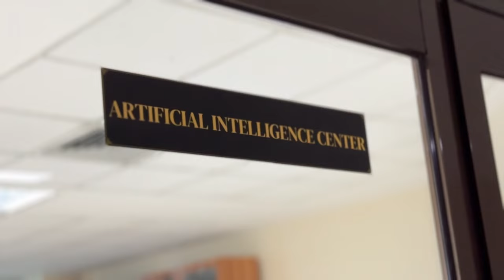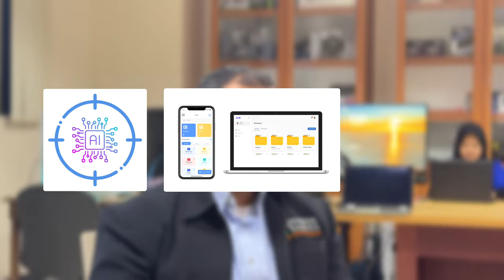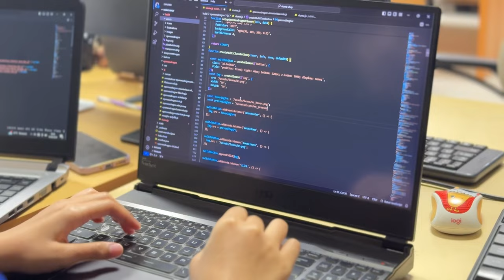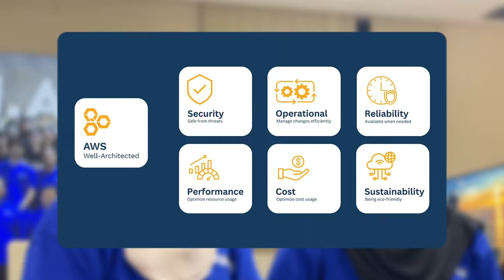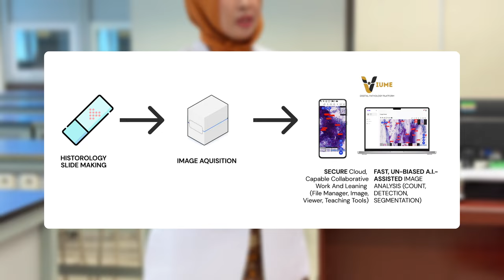Digital Pathology Platform Berbasis Artificial Intelligence | Kedaireka Matching Fund 2023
Kanker serviks merupakan salah satu jenis kanker dengan angka mortalitas yang cukup tinggi di seluruh dunia. Saat ini kanker serviks dapat dicegah dengan deteksi secara dini menggunakan pap-smear. Akan tetapi tenaga ahli yang kompeten untuk pembacaan hasil papsmear tersebut masih terbatas. Oleh sebab itu, teknologi sangat dibutuhkan untuk membantu patolog dalam mengevaluasi dan memberikan diagnosis klinis melalui pemindaian citra secara digital.

Inovasi yang disampaikan dalam video merupakan hasil program Matching Fund Kedaireka tahun 2023 dengan judul "Digital Pathology Platform Berbasis Artificial Intelligence Untuk Kemandirian Kesehatan Nasional". Inovator dari Fakultas Kedokteran (FK) dan Fakultas Teknologi Informasi (FTI) Universitas YARSI bermitra dengan PT PathGen Diagnostik Teknologi dan Rumah Sakit YARSI membangun Digital Pathology Platform bernama ViuMe.

Informasi lengkap terkait ViuMe dapat mengunjungi viume.yarsi.ai